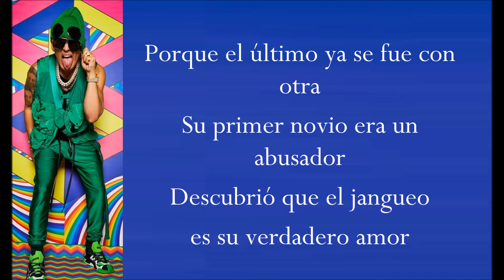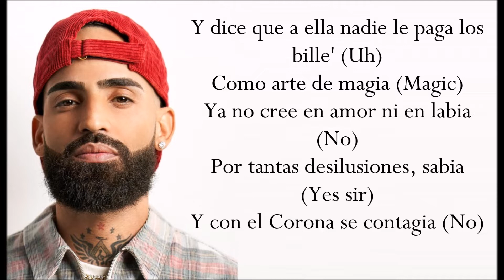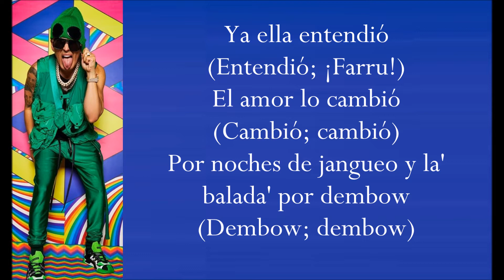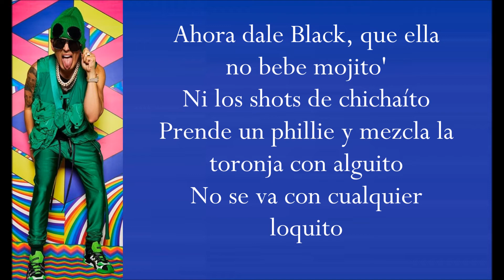ELLA ENTENDIÓ (Letra) YANDEL ft FARRUKO & ARCANGEL